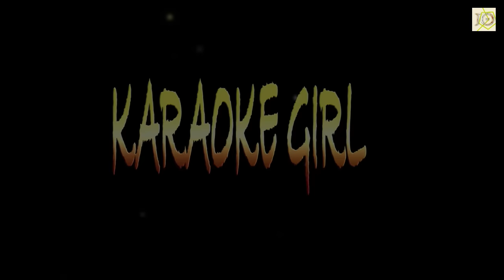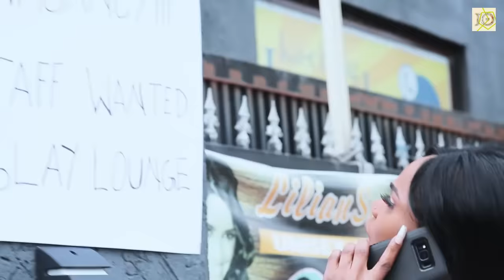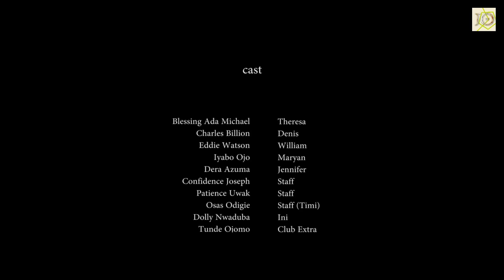The Poor GUY Only Came In Search Of A Cleaner Job But D Pretty CEO Fell Inluv D Moment She Saw Him-N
Stay Turn On This Channel# EDDIE WATSON